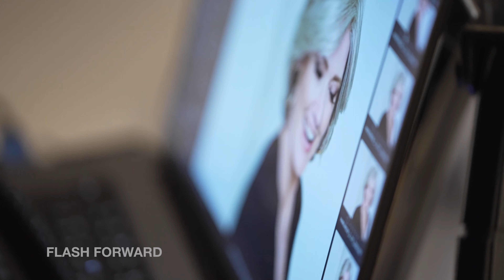Meet Flash Forward: Raquel Welch's Signature Wig | Fall 2024 Collection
Elevate Your Style with "Flash Forward" - Raquel Welch Signature Fall 2024 Collection

Step into the new season with "Flash Forward," a stunning addition to the Raquel Welch Signature Fall 2024 Collection. This wig is designed for the modern woman, offering a sophisticated look with its mid-length, textured layers and razor-cut edges that create a lively yet refined appearance. Perfect for those who appreciate a hairstyle that's both stylish and easy to manage.

"Flash Forward" is constructed with Tru2Life heat-friendly synthetic fiber, allowing you to style it with heat tools up to 300°F, giving you the flexibility to customize your look. The monofilament top and lace front cap construction provide a natural-looking hairline and the appearance of natural hair growth, enhancing the wig's realistic look and feel.

This collection is available in a variety of colors, including subtle blends and striking highlights, catering to a diverse range of preferences. Whether you're looking for a color that complements your skin tone or a bold new shade to make a statement, "Flash Forward" offers options like RL16/88 Pale Golden Honey, RL19/23 Biscuit, and many more to suit your style.

Ideal for anyone seeking a combination of comfort, style, and versatility, "Flash Forward" embodies the quality and craftsmanship Raquel Welch is known for. Its lightweight design ensures comfort throughout the day, while the stylish cut makes it suitable for both everyday wear and special occasions.

For more details on purchasing or to view the full range of color options, visit thewigcompany.com.